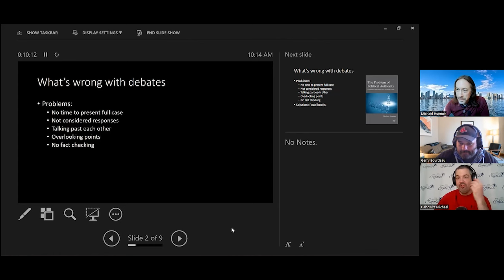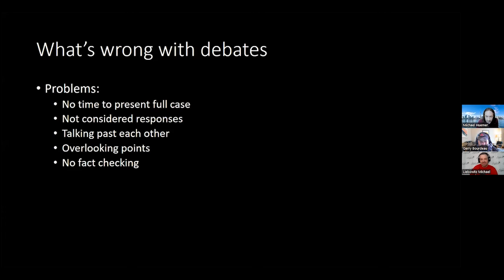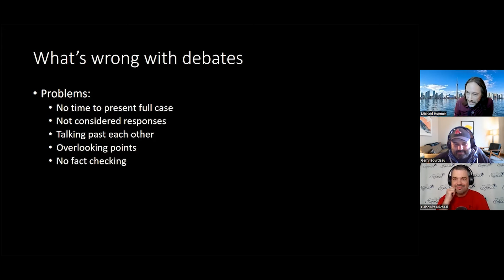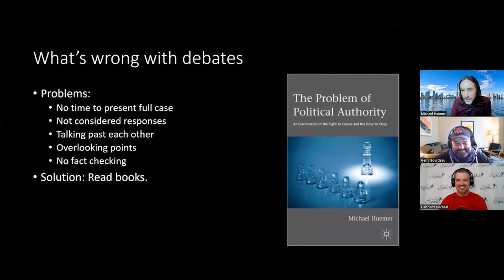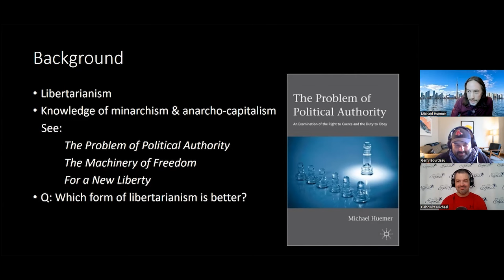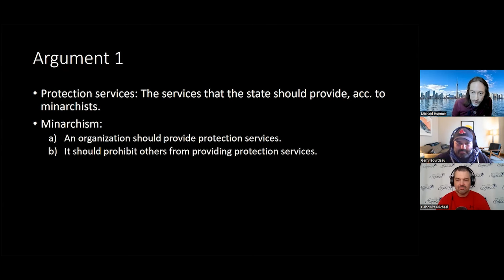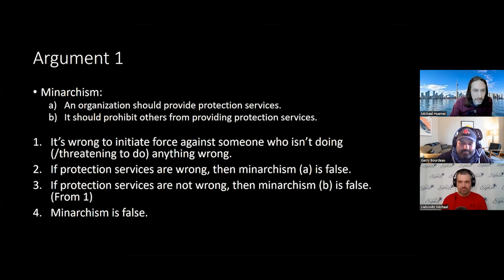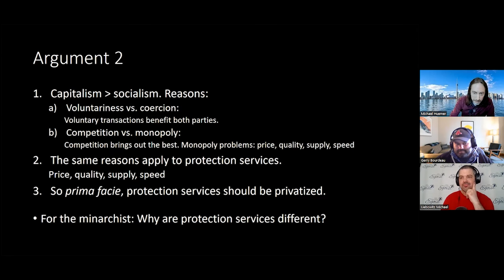The Rational Egoist: Unpacking the Essence of Political Authority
In this compelling video, Michael Liebowitz delves into the intricate debate over the foundation of political authority and its role in society. Featuring an insightful discussion from the "Argue with Me" podcast, exploring he critical question: Can anarchy effectively safeguard against external invasions, or is a structured government essential for maintaining order and justice?

Distinguished thinkers in their fields, engage in a thought-provoking debate, scrutinizing the necessity of a government that not only legislates but also impartially enforces laws across all individuals. They argue that a proper government, acting within its defined boundaries, is paramount in upholding the rule of law and serving as the ultimate arbitrator in societal disputes.

Through this episode, we aim to provide a nuanced understanding of the role of government in ensuring stability and fairness, while also considering the implications of anarchical systems. Join us as we unravel the complexities surrounding the basis of political authority, its implications for individual rights, and the balance between freedom and governance. This is a must-listen for anyone interested in political philosophy, the nature of governance, and the debate over the ideal structure of societal authority.

Michael Leibowitz is a renowned philosopher, political activist, and the esteemed host of the Rational Egoist podcast. Inspired by the philosophical teachings of Ayn Rand, Leibowitz passionately champions the principles of reason, rational self-interest, and individualism, seeking to empower others through his compelling work.
His life’s narrative exemplifies the transformative power of Ayn Rand’s writings. Having faced challenging circumstances that led to a 25-year prison sentence, Leibowitz emerged from adversity by embracing the tenets of rational self-interest and moral philosophy put forth by Ayn Rand. This profound transformation propelled him to become an influential figure in the libertarian and Objectivist communities, motivating others to adopt reason, individualism, and self-interest in their own lives.
Beyond his impactful podcasting endeavors, Leibowitz fearlessly engages in lively political debates, advocating for the protection of individual rights and freedoms through compelling YouTube videos and insightful interviews. His unwavering commitment to these ideals has garnered him a dedicated following of like-minded individuals.
Leibowitz is a versatile author, co-authoring the thought-provoking book titled “Down the Rabbit Hole: How the Culture of Correction Encourages Crime.” This groundbreaking work delves into societal attitudes surrounding punishment and rehabilitation, shedding light on how misguided approaches have contributed to the rise of crime and recidivism.
Additionally, he has authored the book “View from a Cage: From Convict to Crusader for Liberty,” offering an intimate portrayal of his personal journey while exploring the philosophies that influenced his transformation.
As you embark on your intellectual journey, join Michael Leibowitz as he advocates for reason, individualism, and the pursuit of self-interest, inspiring others to embrace a philosophy that empowers and uplifts the human spirit.
For a deeper exploration of his ideas and insights, don’t miss the opportunity to read “Down the Rabbit Hole: How the Culture of Correction Encourages Crime,” co-authored by Michael Leibowitz. And also, delve into his book “View from a Cage: From Convict to Crusader for Liberty.” Both books are available for purchase using the following links:
“Down the Rabbit Hole”